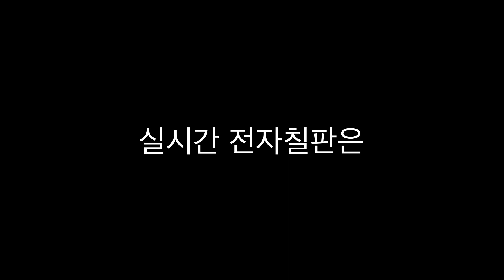실시간 쌍방향 전자칠판 교실모습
저희학원 수업영상입니다 (문의 카카오톡 MATHIC)
아이들이 집에가서 숙제 할때도 연결해서 지도합니다
실시간보기도 하지만 아이들이 숙제하고 나가면 풀이과정을 영상으로 확인합니다